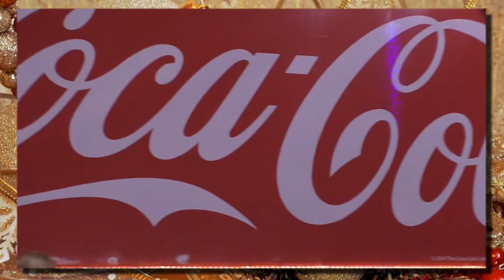Scarborough Christmas Lights 2014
People have put the effort in to celebrate.
I wanted some Christmas music which was different.
I really like this version of 'Silent Night; my favourite version.
Music by the  ACM Gospel Choir - Album Christmas with the Choir